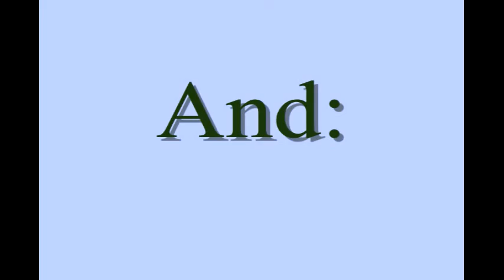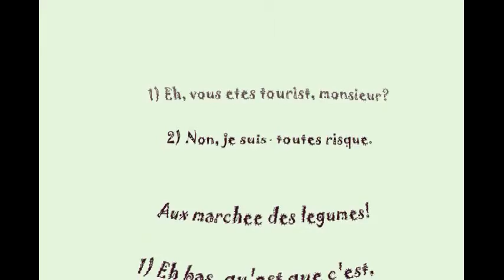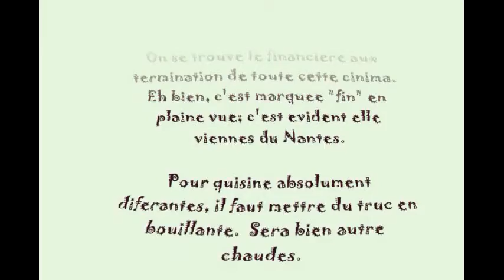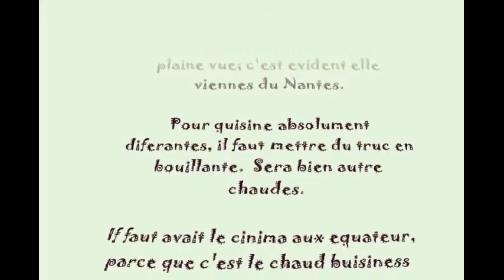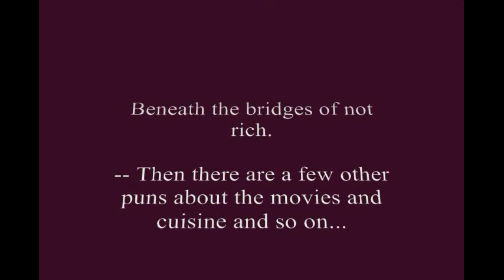Humor, part 02. By paulhallart.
A wry approach2humor -- including some jokes in French in the last bit... Humor, part 02, by Paul A. L. Hall of paulhallart